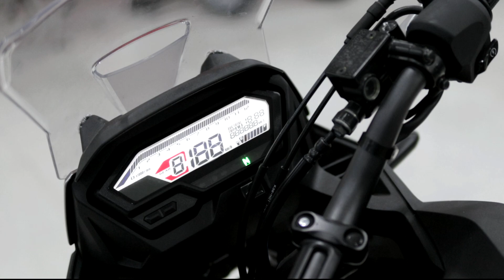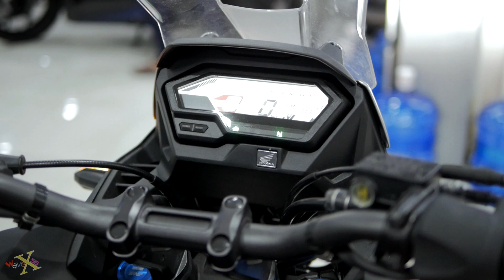HONDA All NEW CB150X 2022 - MANDARA RED / Đỏ bạc - Walkaround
- Tên xe | Name : All New CB150X 2022
- Thời gian | Date :  2022
- Xuất xứ | Original : A.H.M - Honda Indonesia ( Minh Long Moto nhập )
- Loại xe | Type : Adventure

ĐỘNG CƠ | ENGINE BLOCK
- Loại động cơ | Engine Type : 149.16 cc, DOHC, 4 valses, 4 Stroke, 1 cylinder, Liquid Cooled, PGM-Fi
- Đường kính và Hành Trình Pistol | Bore And Stroke : 57.3 x 57.843  mm
- Loại truyền động | Tranmission : 6 số côn tay | 6 gears
- Momen xoắn cực đại | Max Tourque : 13.8 Nm / 7.000 rpm
- Hệ thống khởi động | System Starter : Điện | Electric
- Tỉ số nén | Compression ratio : 11.3 : 1

KÍCH THƯỚC | DIMENSIONS
- Kích thước (DxRxC) | Dimensions : 2.031 x 796 x 1.309 mm
- Khoảng cách trục bánh xe | Wheelbase : 1.315 mm
- Trọng lượng khô | Dry Weight : 139 Kg
- Dung tích bình xăng | Fuel Tank : 12 ít
- Dung tích nhớt | Oil Capacity : 1.1 lít

PHẦN KHUNG | FRAME
- Khung sườn : Diamond | Cấu trúc kim cương
- Hệ thống giảm shock trước | Front Suspension : Phuộc Showa Hành trình ngược 37mm |  Showa 37mm Inverted Telescopic
- Hệ thống giảm shock sau | Rear Suspension : Lò xo trụ đơn cấu trúc Pro-link | Pro-Link Mono Shock
- Thắng trước | Front Brake : Đĩa đơn 270mm + heo dầu Nissin 2 Pistol | 270mm Single disc brakes, 2 Pistol Nissin
- Thắng sau | Rear Brake : Đĩa đơn 220mm + heo dầu Nissin 1 Pistol | 220mm Single disc brakes, 1 Pistol Nissin
- Kích thước Lốp trước | Front Tire : 100/80-17M/C 52P  ( Tubeless | Không ruột )
- Kích thước Lốp sau | Rear Tire : 130/70-17M/C 62P  ( Tubeless | Không ruột )

TIỆN ÍCH NGƯỜI DÙNG | USER UTILITIES
- Đèn chiếu sáng | Headlight system : Full LED
- Khóa thông minh ( Smartkey ) | Keyless : Không | No
- ABS ( Chống bó cứng phanh ) : Không | No
- Sạc điện thoại | Charge Plug : Không | No
- Đèn Passing : Có | Yes

- Màu Sắc | Colour : Đen Nhám Bạc - Đỏ Bạc - Xanh lá nhám Bạc
- Prices | Giá : 8x triệu chưa giấy ( đã VAT )
- Location Store | Cửa hàng : các hệ thống MINH LONG MOTO